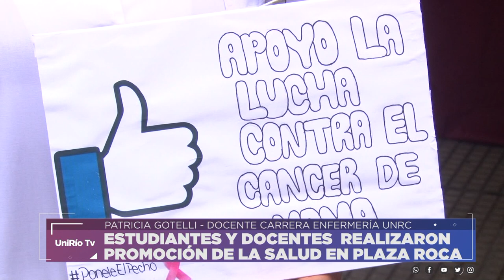ESTUDIANTES Y DOCENTES REALIZARON PROMOCIÓN DE LA SALUD EN PLAZA ROCA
PATRICIA GOTELLI - DOCENTE CARRERA ENFERMERÍA UNRC
Facebook.com/uniriotv
Twitter.com/uniriotv